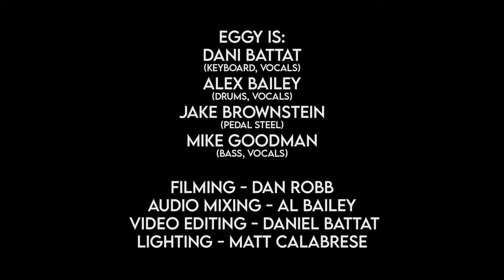Eggy | Mercury Lounge (Set Two) | New York, NY | 3.17.22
Eggy performs their second set at Mercury Lounge in New York NY on March 17, 2022

Setlist:
Here and Now (0:00:00)
Why Should I Worry (0:21:03)
Burritos El Chavo 2 (0:32:06)
Fly Frederick Fly (0:43:22)
Zugzwang (0:56:11)

Eggy is:
Jake Brownstein (guitar/vocals)
Michael Goodman (bass/vocals)
Dani Battat (keys/vocals)
Alex Bailey (drums/vocals)

Filming: Dan Robb
Mixing: Al Bailey
Editing: Daniel Battat
Lighting: Matt Calabrese